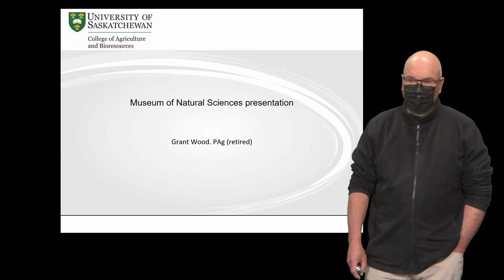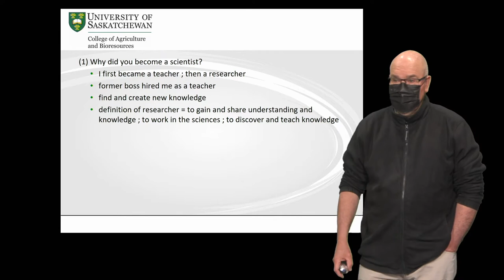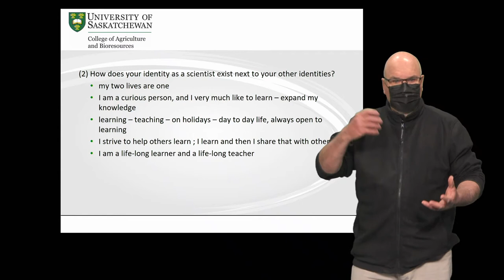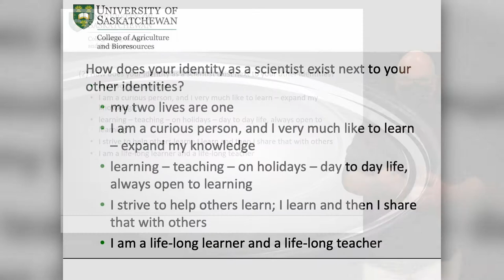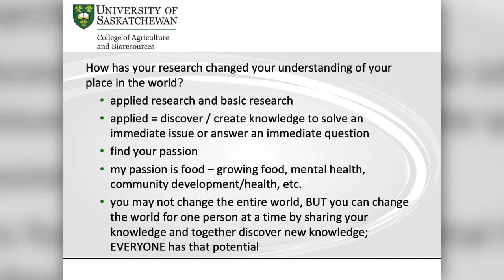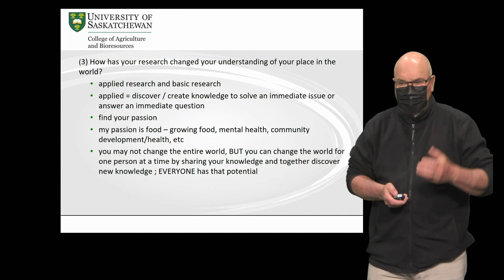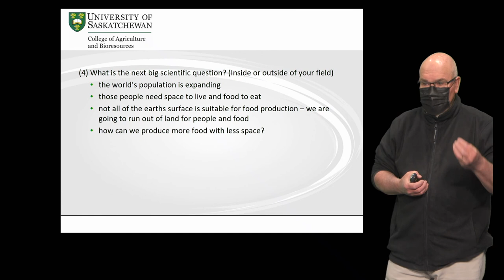EP01 Meet Grant Wood